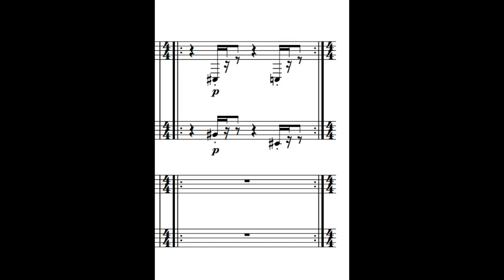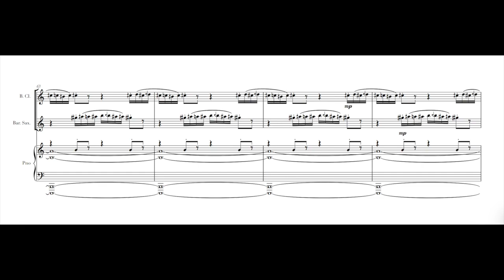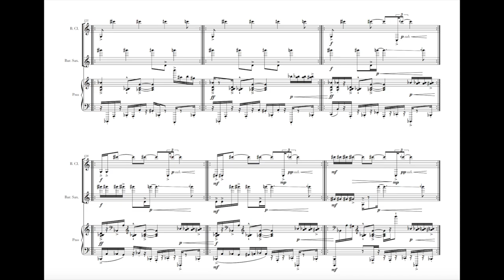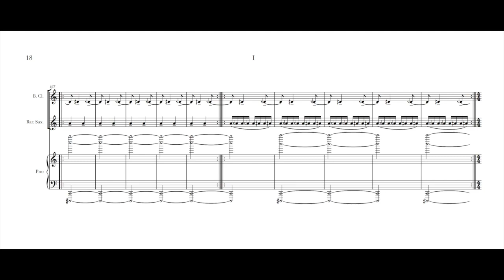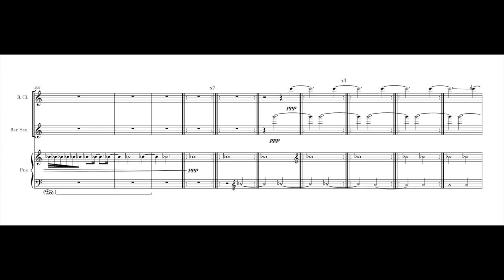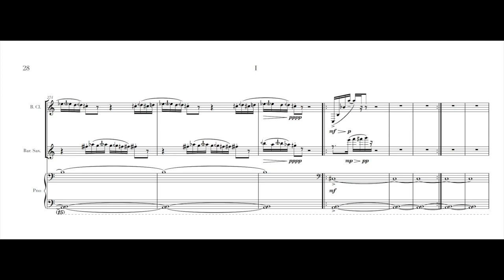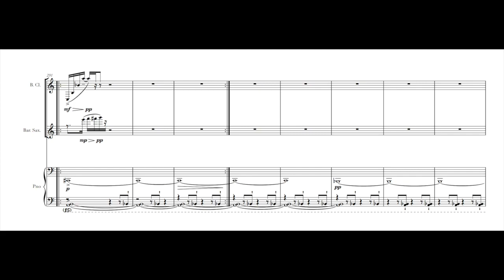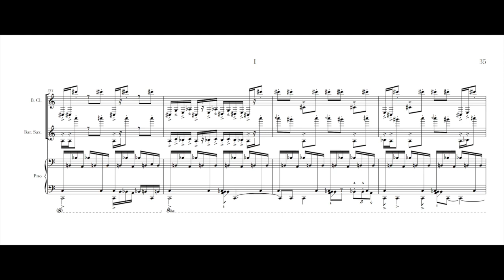"Etruscan Epigrams - I: Jagged, sustained, and honking" for Bass Clarinet, Bari Sax, and Piano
*NOTE: the score is not finished, and there are many collisions and issues with notation. Nonetheless, I just really wanted to get this out and share it. Also, I know I messed up the changes to different pages in spots, forgive me.

“Etruscan Epigrams” is a substantial work, dedicated to the composer Lee Hyla. His work, “We Speak Etruscan” among his plethora of others, redefined the way I look at and consider music, form and structure, and style, and has left one of the largest impacts on me in recent years. The entire piece itself is divided into 5 “Epigrams,” all interconnected via the instrumentation and overall narrative.

“I - Jagged, sustained, and honking” utilizes all three instruments in a 16-minute exploration of groove, microtonality, and virtuosity. Based almost entirely off a chromatic cluster displaced by octaves, the piece creates a sort of dissonant groove, one which basks in the collisions and conflicts inherent in the material.